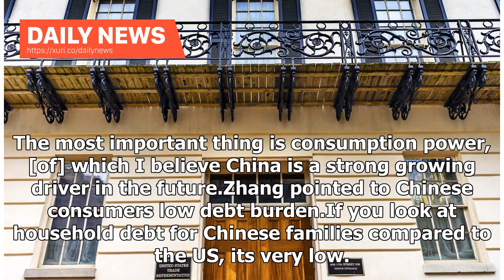Daily News - One of the most powerful CEOs in China hinted that Trumps trade war wouldnt hurt its...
Daily News - One of the most powerful CEOs in China hinted that Trumps trade war wouldnt hurt its self-sufficient market of 1 billion consumers

U.S. President Donald Trump shakes hands with a performer at the Forbidden City in Beijing, China, November 8, 2017.REUTERS/Jonathan ErnstThe chief executive of Chinas second biggest company, Alibaba, struck a defiant note about US President Donald Trumps trade war. Speaking at the World Economic Forum, Alibaba CEO Daniel Zhang said the trade war wouldnt detract from the fact foreign companies would always want to access Chinas market of one billion consumers. Beginning diplomatically, Zhang sai...